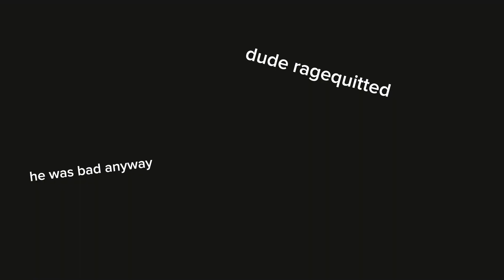Kid Is Bad At Gorilla Tag, What Happens Next Is Shocking